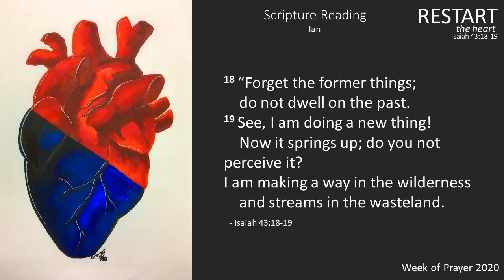Andrews Academy Week Of Prayer - April 15